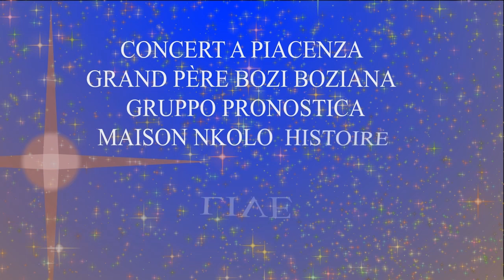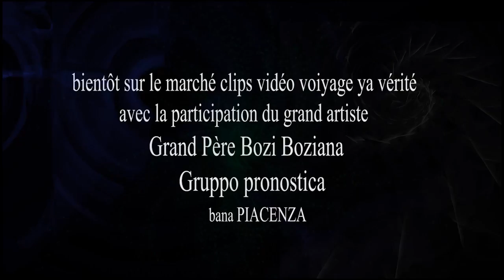MAISON NKOLO HISTOIRE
Gruppo Pronostica Maison Bomato nkolo histoire
présente la préparation du concert le 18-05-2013
pour la première foix ici piacenza avec
Grand Père Bozi Boziana  live a MASERO2 calendasco